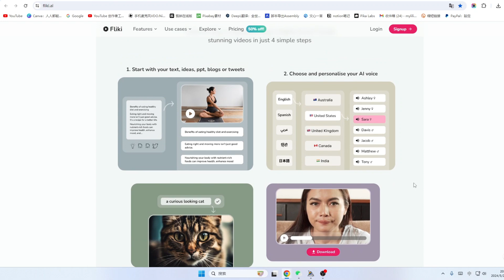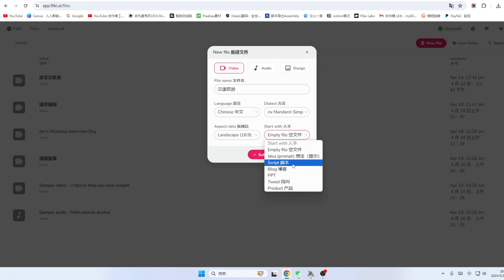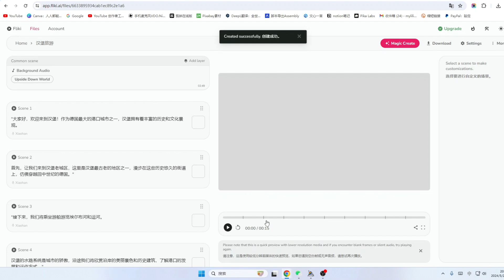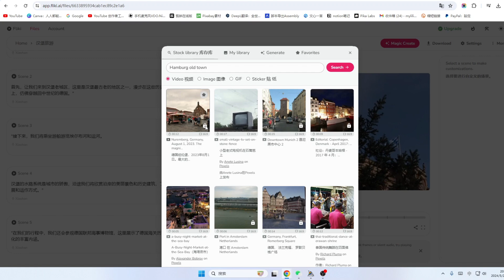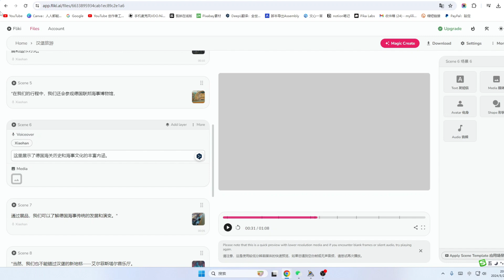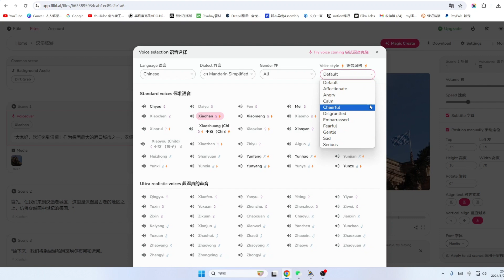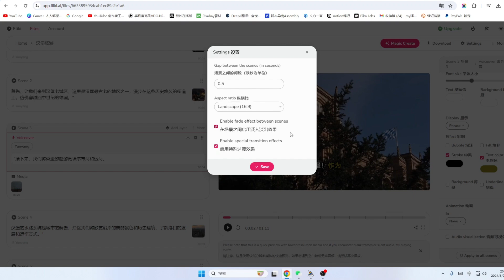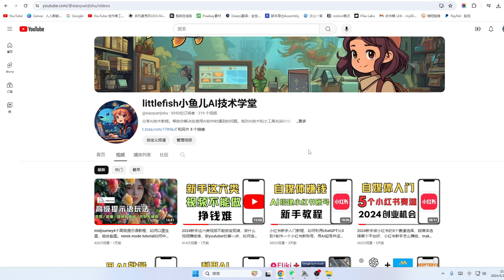2024零基础用AI做不露脸youtube视频，fliki text to video tutorial ，fliki怎么用文本转视频，详细功能介绍，AI自动生成短视频，初学者做视频教程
► tubebuddy Youtube频道优化工具

非常感谢。